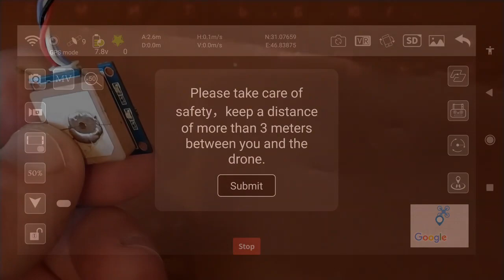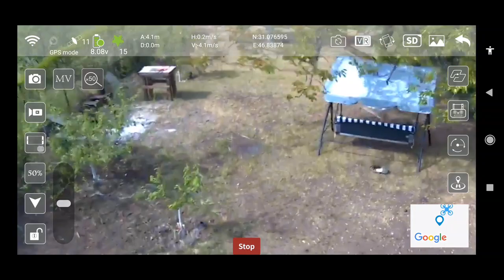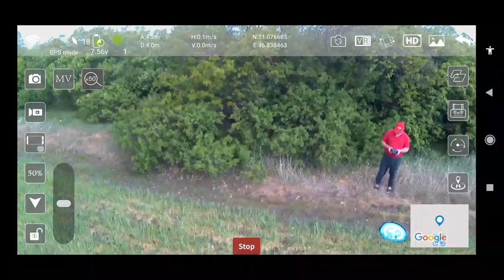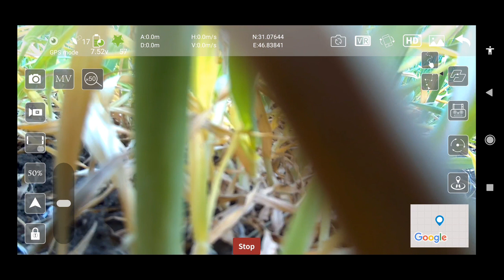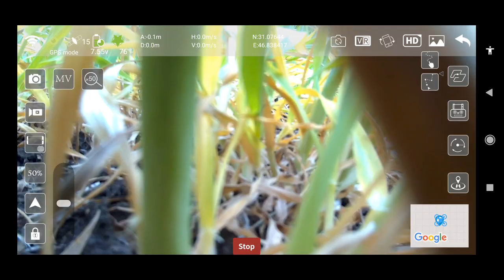SG907 - ещё раз о GPS модуле.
SG907 - ещё раз о GPS модуле. После неудачной установки нового GPS модуля, решил выяснить причину неудачи. Причина оказалась банальной. Всё в этом сюжете.